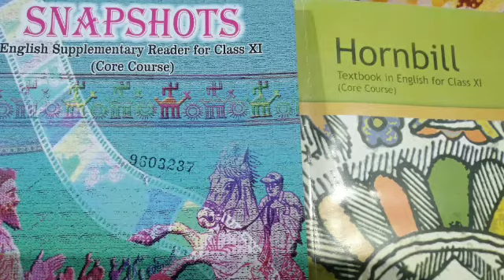M.P Board class 11th English books Hornbill and Snapshots (2020-2021) Learning English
This year class 11th students will have to study two books .. Hornbill and Snapshots(core course ) these books are NCERT books ,in this year mp board students will have to study these books in this year..

इस साल से समस्त mp board के स्टूडेंट्स को अपने english subject की study के लिये ये दो books से अध्यन करना होगा,जैसे की इस वर्ष आपकी english की book में परिवर्तन किया गया गया है।
from-
Learning English